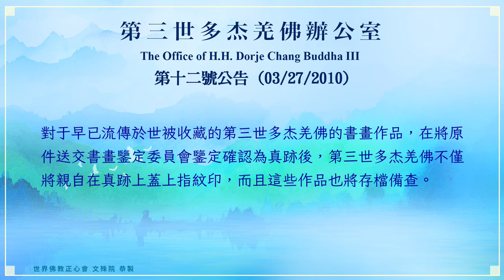世界佛教正心會YouTube頻道 |第三世多杰羌佛辦公室 第十二號公告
第十二號公告

自從媒體報導第三世多杰羌佛的畫作在市場上的拍賣價超過每平方英尺九十萬美元的消息以後，最近一段時間，有很多人拿來第三世多杰羌佛的畫作，請求美國高級藝術館予以鑒定。美國高級藝術館經鑒定後，結果其中大部分都是假的，這些偽假畫的畫面上蓋有第三世多杰羌佛早年用的印章，但畫確實是模仿成的膺品。比如其中的一幅《荷花圖》和一幅《雄獅圖》，因第三世多杰羌佛認為不是精品，早就已經公開焚毀了，只是有彩色照片遺留下來，哪知現在公然又出現在市面上了。又比如有一幅著名的《版納風情》，拿來請求鑒定的畫上面蓋的章是真的，所用的印泥的成份也是第三世多杰羌佛早年所用的真印泥，其尺寸也與原件一樣大，但是，與這張畫同名的真跡現在就收藏在美國高級藝術館裡。因此，面對這種情況，本著對社會大眾負責的態度，第三世多杰羌佛辦公室不得不正式公告天下。

眾所周知，第三世多杰羌佛對藝術創作向來抱持極為認真和嚴謹的態度，每一幅面世的畫作都是慎之又慎，選而又選，因此，凡是面世的作品都是精品。例如，媒體曾多有報導，早在一九九四年，在媒體、鑒賞家、收藏家以及公眾等數百人圍觀下，第三世多杰羌佛（當時的身份是義雲髙大師）就在中國四川大邑縣靜惠山賓館公開舉行了燒毀書畫的儀式，當眾燒毀了兩百多件他自己不滿意的作品，盡管這些作品在許多畫家看來已經是上乘之作了，但同樣被當時的義雲髙大師作為廢品處理，燒成灰燼。

在公元二零零零年，題款為“雲高”、蓋有指紋印的《威震圖》國際拍賣成交價為每平方英呎六萬六千二百五十美元，公元二零零七年，盡管畫面上還是用“雲髙”題款并蓋有指紋印，但其拍賣行情成交價已經達到每平方英尺三十三萬美金，這是將義雲髙大師視為純粹的藝術家而達到的價格水準。但是，自二零零八年，義雲髙大師的真實身份被世界上的高僧大德們查證為真正的第三世多杰羌佛并公佈以後，此一佛陀的身份，不僅使得第三世多杰羌佛忙於利益眾生而沒有時間作畫，更由于在全世界獨一無二的佛陀地位，故使得題款為“第三世多杰羌佛”的每幅真跡書畫都無限珍貴。到目前為止，如果書畫的題款是“雲高”二字并蓋指紋印，其價格為每平方尺三十三萬美元至三十六萬美元，如果題款為“第三世多杰羌佛”佛號并蓋指紋印，則拍賣成交行情已是每平方英呎九十萬兩千五百七十一 美元。無論書畫的題款是“義雲髙大師”，還是“第三世多杰羌佛”的佛號，這些真跡書畫的價值都在幾年的時間裡上升了很多倍。但是，也有一件令人傷感的事情發生，因為義雲髙大師在十年前的所有全部書畫印章被社會人士以不同的手段予以收集盜用，因此，社會上不法之仿畫者大量湧出，以“假畫蓋真章”混於書畫界，冒充第三世多杰羌佛的畫作以謀取高利。

面對不斷出現的假書畫偽品，為保護第三世多杰羌佛書畫作品收藏者的利益，美國高級藝術館、聯合國際世界佛教總部與國際佛教僧尼總會聯合成立了第三世多杰羌佛書畫鑑定委員會，第三世多杰羌佛的任何題款為“雲高”或“第三世多杰羌佛”的書畫首先必須經過該鑒定委員會鑒定，在該鑒定委員會鑒定確實是第三世多杰羌佛的真品以後，出具鑒定證書，同時送呈第三世多杰羌佛，再由第三世多杰羌佛親自蓋上指紋印章，所以只要是第三世多杰羌佛的真跡，都會蓋有他的指紋印。其次，還有更重要的、任何人都假冒不了的一點，凡是第三世多杰羌佛的書畫真跡作品，無論是十年前還是十年後的，都有電腦存檔可以查對核實。對于早已流傳於世被收藏的第三世多杰羌佛的書畫作品，在將原件送交書畫鑒定委員會鑒定確認為真跡後，第三世多杰羌佛不僅將親自在真跡上蓋上指紋印，而且這些作品也將存檔備查。因此，凡是符合蓋有第三世多杰羌佛指紋印章和儲存在電腦檔案庫中這兩點的，才屬于被認可的第三世多杰羌佛的真跡作品，否則，一律都不確定為真跡。

二零一零年三月二十七日